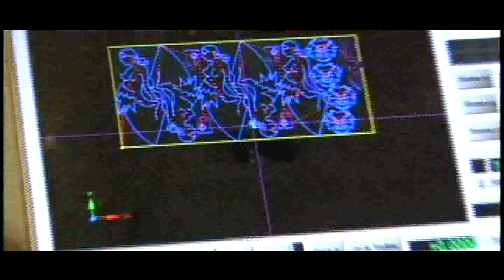Sanfonas do Brasil | Participação de Francine do Acordeon | 1º Bloco 10.11.19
Rodolf Forte recebe a talentosa Francine do Acordeon no